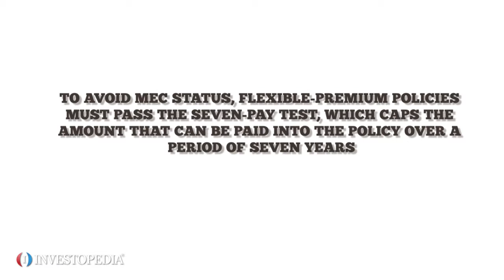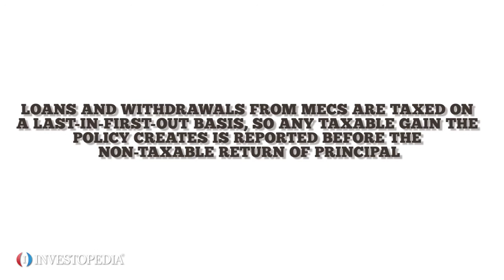Avoiding The Modified Endowment Contract Trap Video Investopedia